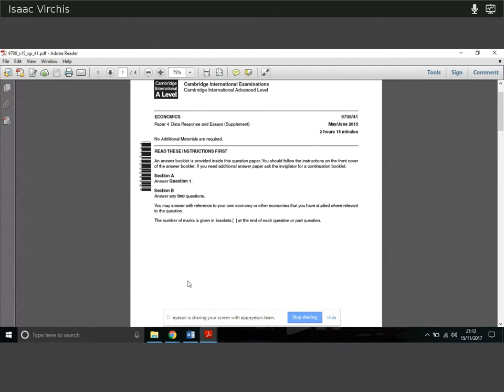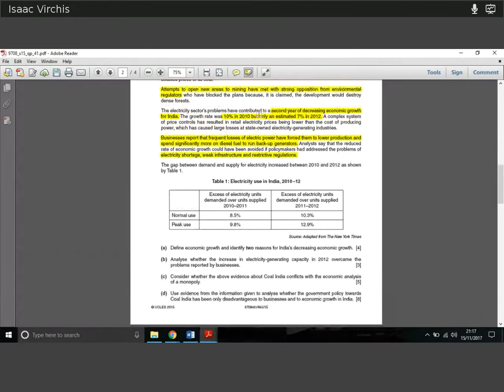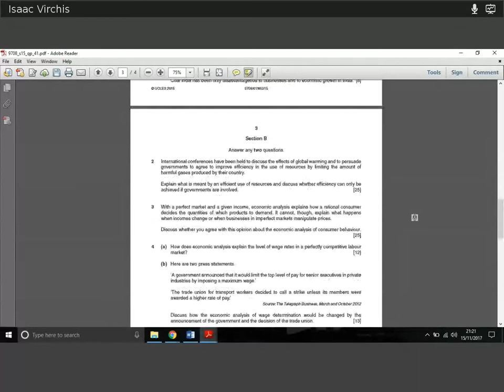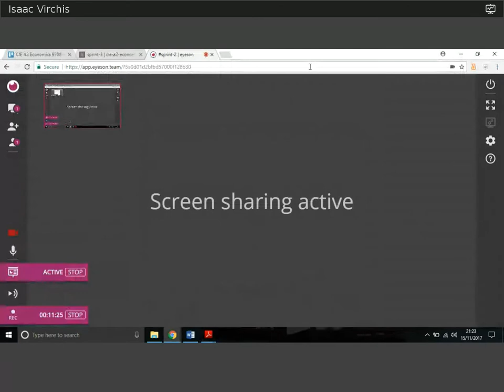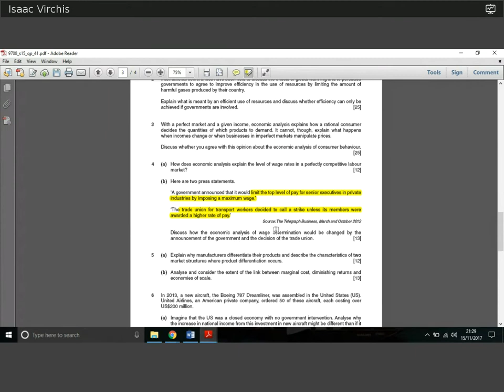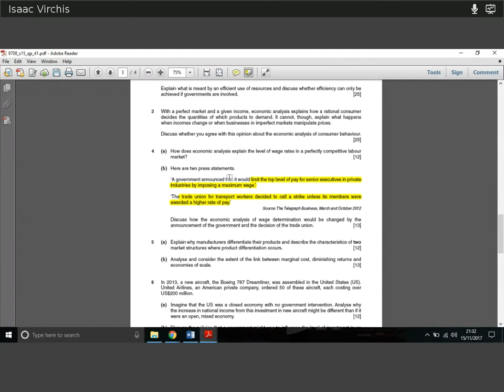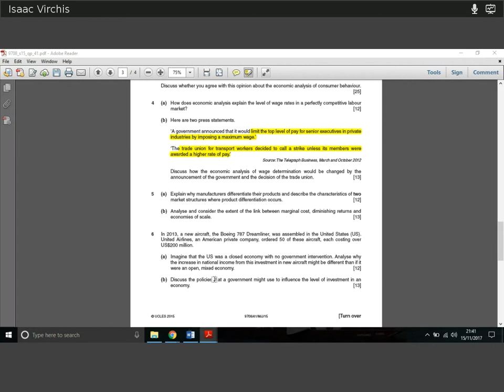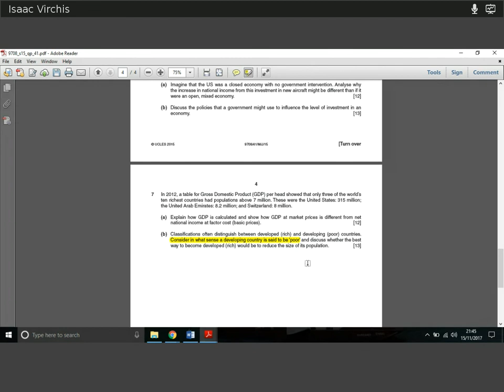CIE A2 Economics 9708 | S15 P41| Solved Past Paper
ZClass brings you CIE A2 Economics 9708 Solved Past Papers. ZClass is a collaboration between ZNotes.org and Cambridge Leadership College with one goal - making it possible for anyone, anywhere to create a better life through access to free education.